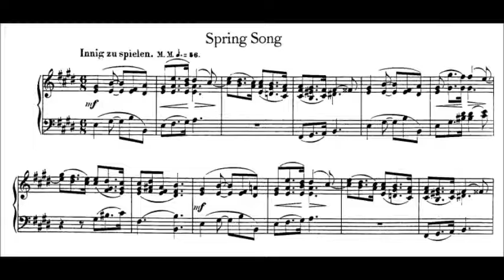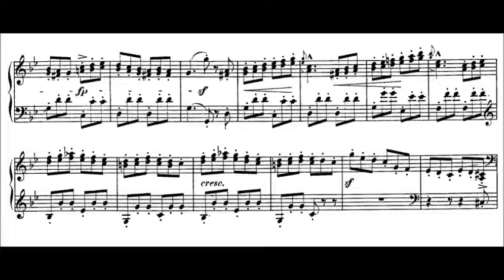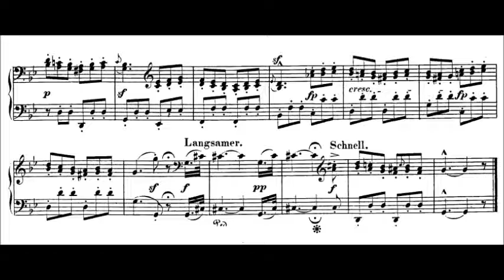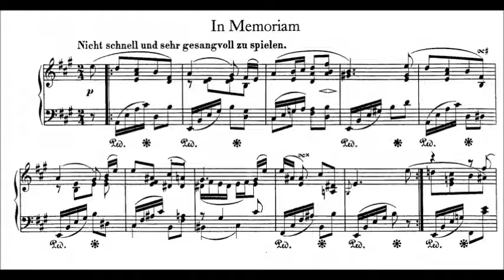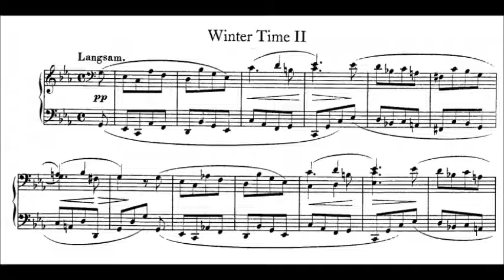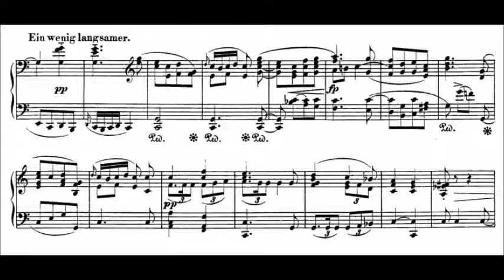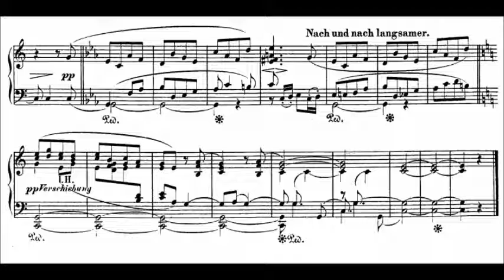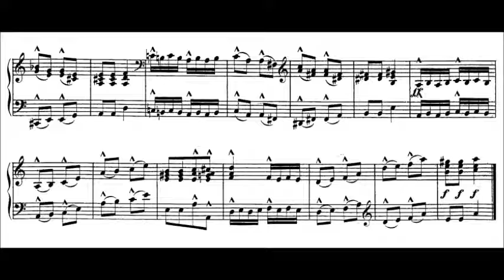Schumann/Adorno - "Kinderjahr" 6 Pieces from Album for the Young {Orchestrated}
6 Pieces from Album für die Jugend, Op.68
orchestrated for small orchestra (1941) by Theodor Adorno (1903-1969)

1. #15. Frühlingsgesang (E major)
2. #36. Lied italienischer Marinari (G minor)
3. #13. Mai, lieber Mai − − − Bald bist du wieder da! (E major)
4. #28. Erinnerung. 4. November 1847 (A major)
[the date of Felix Mendelssohn's death]
5. 38b. Winterzeit II (C minor/C major)
6. #12. Knecht Ruprecht (A minor)

Frankfurter Opernhaus- und Museumsorchester